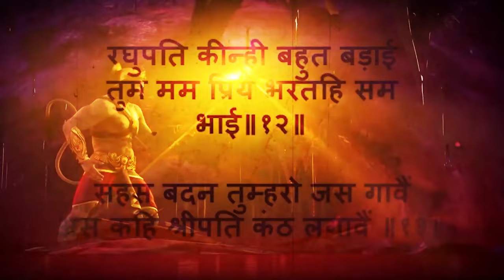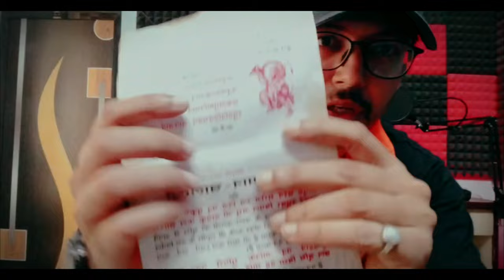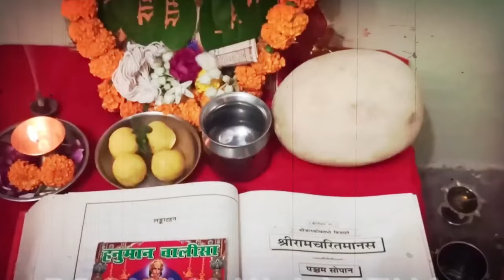HANUMAN CHALISA पढने का दिव्य अलौकिक ज्ञान | Most SECRET TECHNIQUE to Activate Hanuman Chalisa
Video Details-
Like we all know that there is a mantra to connect with Hanuman Ji, Hanuman Chalisa, which you all recite 7 times, 11 times, some are reciting it 108 times, you pray continuously but do you not get any benefit? This is not because you have made a big mistake, the way you have followed Hanuman, this is exactly the wrong way in which Hanuman is never happy. I am going to share my own experience in this video, when I recited Hanuman Chalisa, believe me, whatever I am talking about in this video will definitely turn your life back from the wrong path. And that is the divine knowledge that I am telling you which no one will tell you about this, you will not find it in any video, all the devotees of Hanuman ji, watch the full video.